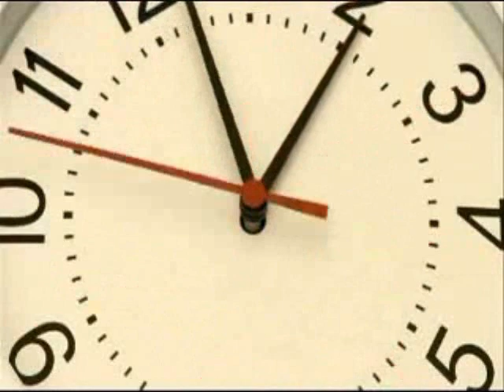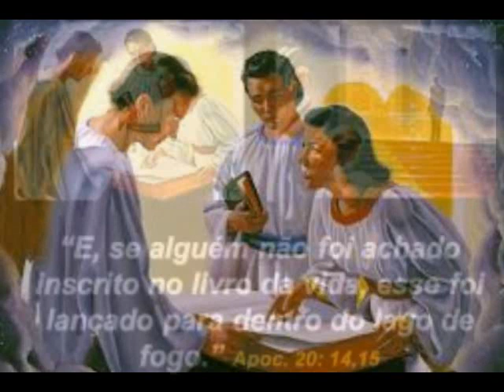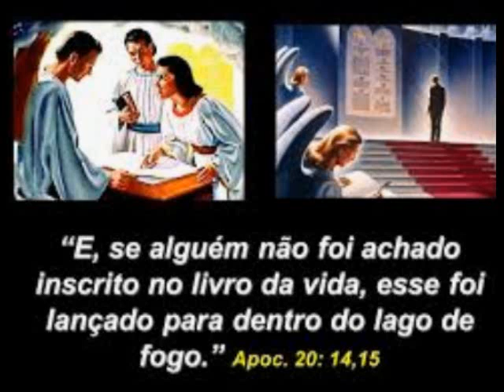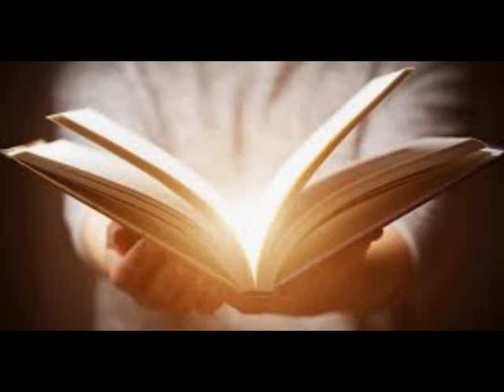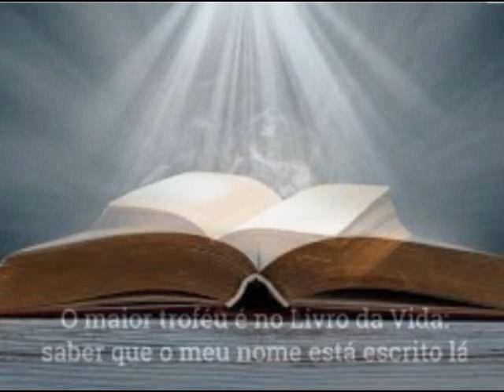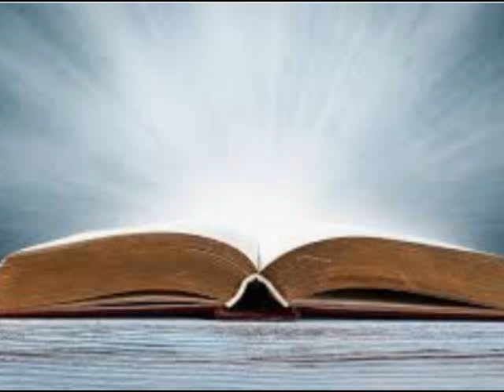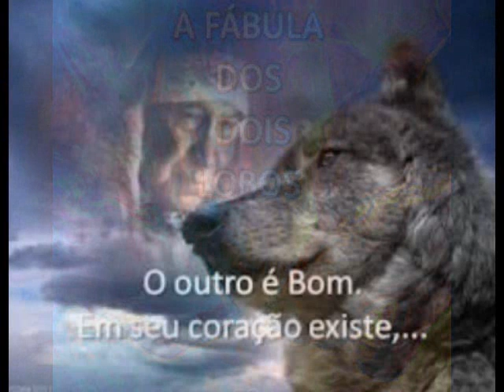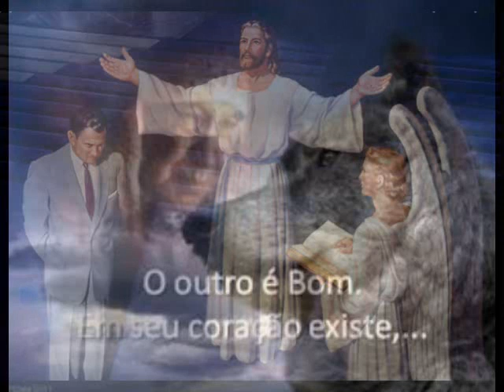Pregação de 13 de outubro 2019 - O Livro da Vida